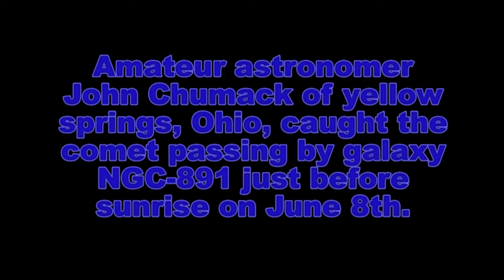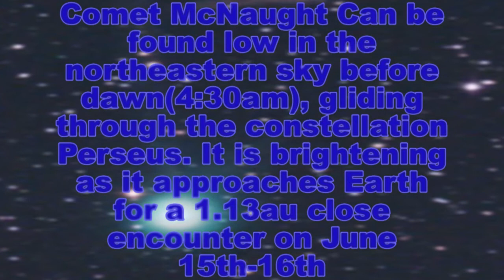Meet comet McNaught...June 8th, 2010.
COMET MCNAUGHT: A fresh comet is swinging through the inner solar system, and it is brightening rapidly as it approaches the sun. Presenting, Comet McNaught (C/2009 R1):

Amateur astronomer John Chumack of Yellow Springs, Ohio, caught the comet passing by galaxy NGC 891 just before sunrise on June 8th. "I used a 5.5 inch telescope and a Canon Rebel Xsi digital camera to take this 15 minute exposure," he says. "It also looked great through binoculars."

Comet McNaught can be found low in the northeastern sky before dawn gliding through the constellation Perseus. It is brightening as it approaches Earth for a 1.13 AU close encounter on June 15th and 16th. Currently, the comet is at the threshold of naked eye visibility (6th magnitude) and could become as bright as the stars of the Big Dipper (2nd magnitude) before the end of the month. Because this is the comet's first visit to the inner solar system, predictions of future brightness are necessarily uncertain; amateur astronomers should be alert for the unexpected.